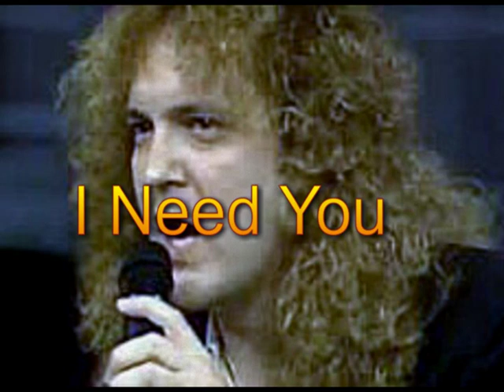I Need You - Jeff Fenholt - First Star of "Jesus Christ Superstar"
I Need You - Jeff Fenholt
A spectacular and timeless vocal performance of a great EricCarmen song, arranged by genius HaroldWheeler . This record that could be a hit today just the way it is. Powerful! JeffFenholt now appears and preaches on his own weekly National television show, which is in select worldwide syndication and has given him a huge Christian following. Jeff also was the original star to play the lead role of Jesus, in “Jesus Christ Super-Star” on Broadway. This record personally reminds me very much of Harry Nilsson’s “Can’t Live, If Living Is Without You”. Now that Jeff has such a huge following vis a vis his massive congregation, this record should be considered for re-release and can easily lend itself to a double reference not only between man and woman, but man and God.